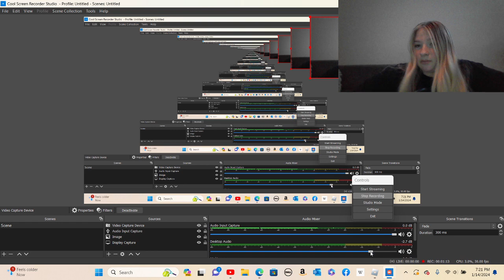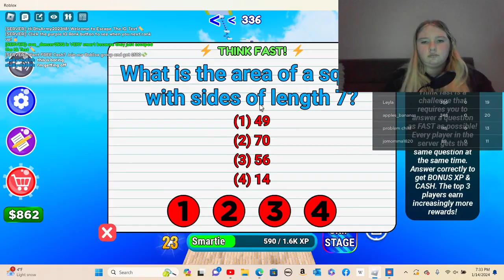Part 3 of Escape the IQ Test